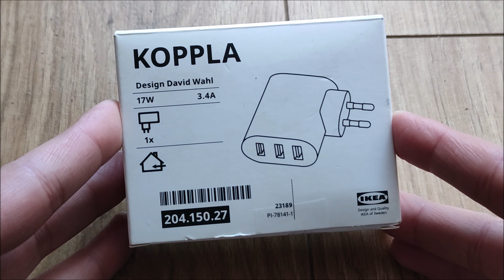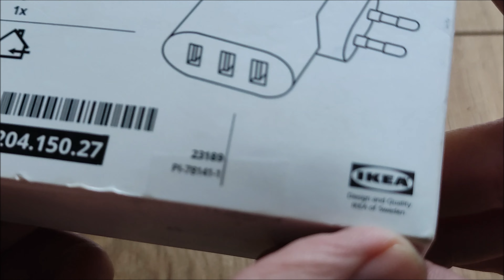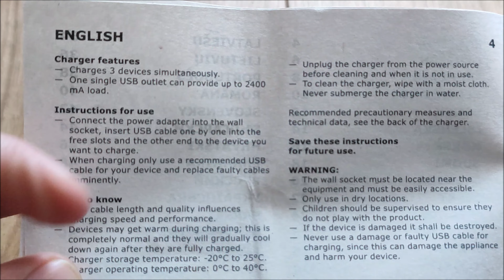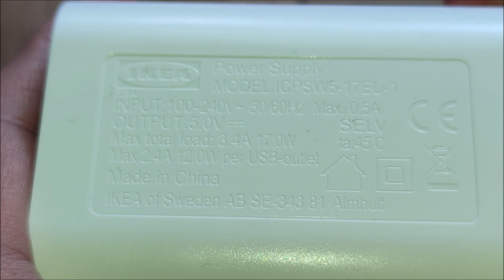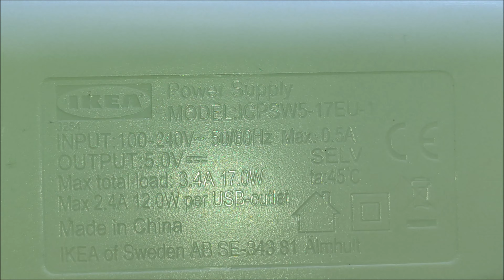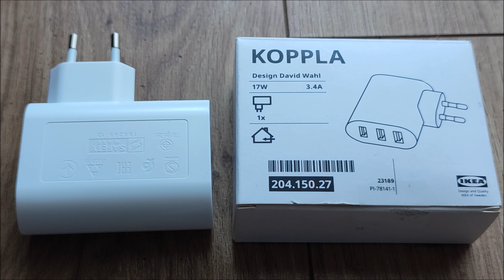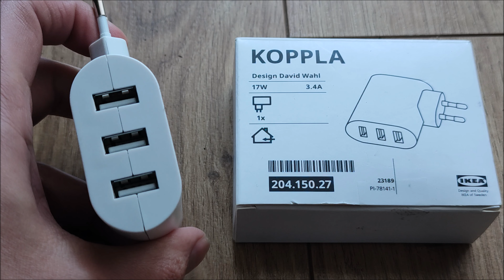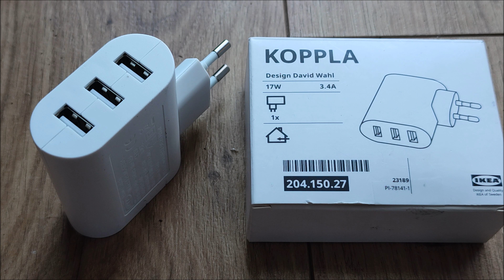IKEA SMÅHAGEL (Koppla) 💥 17W 3.4A Charger 3 Port USB 👍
Koppla the 3 Port USB charger from IKEA. Worth it?